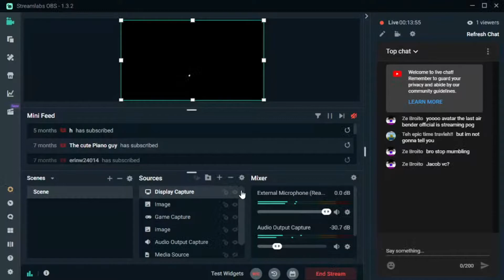trying to play minecraft fast but i'm bad(with Ze Broito)